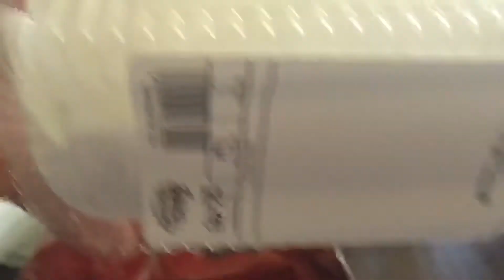Quarantine vlog | mom dyes my hair | krispy kreme new strawberry donuts | 1st time trying a cannoli